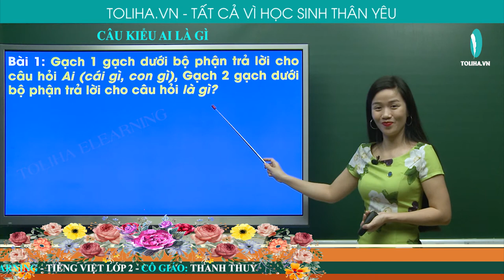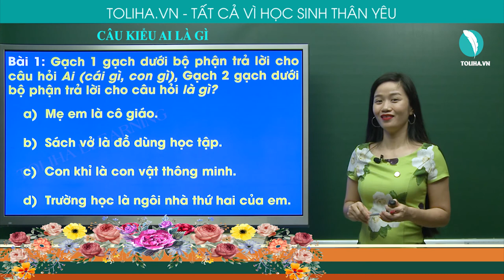CÂU KIỂU AI LÀ GÌ - TIẾNG VIỆT LỚP 2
Bài 1: Gạch 1 gạch (___) dưới bộ phận trả lời cho câu hỏi Ai (cái gì, con gì), Gạch 2 gạch (===) dưới bộ phận trả lời cho câu hỏi là gì?
a)        Mẹ em là cô giáo.
b)        Sách vở là đồ dùng học tập.
c)        Con khỉ là con vật thông minh.
d)        Trường học là ngôi nhà thứ hai của em.
CÂU KIỂU AI LÀ GÌ?